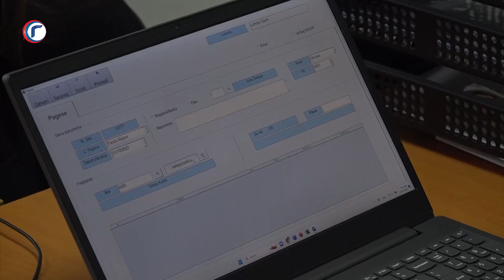RAD I FUNKCIONISANJE JKP EKOLOGIJA 31 10 2023